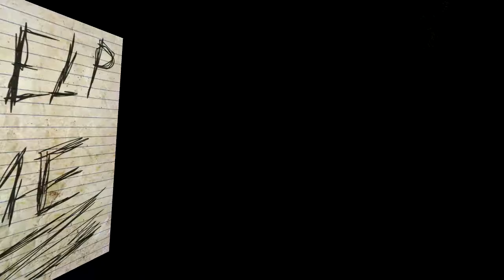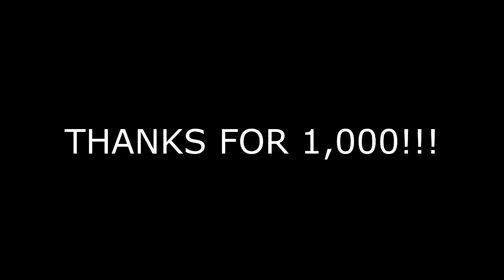EPIC 1000 SUBSCRIBER SPECIAL (SLENDER)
Id love to play with you all one day so message me!